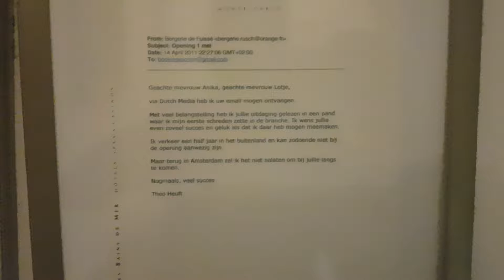20190718_192654 Cocomama hostal Amsterdam. Previous brothel